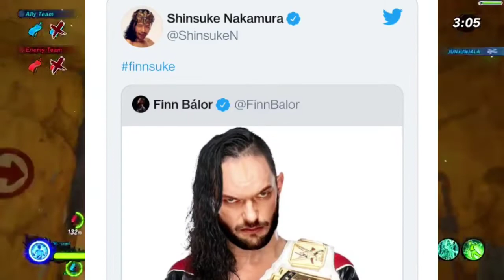Next Roman Reigns ? || Samoa Joe || Former WWE Star Passes Away || WWE News Hindi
1_ Next Roman Reigns?
2- 3 New Talents Singed by WWE
3-Samoa Joe In-Ring Return
4- Former WWE Star Passes Away
5 - Finn Balor and Nakamura Twitter Exchange
6 - NoOne will become the next  MegaStar after John Cena
7- Triple H on John Cena and Rock In-Ring Returns

GamePlay _ No CopyRight Gameplay